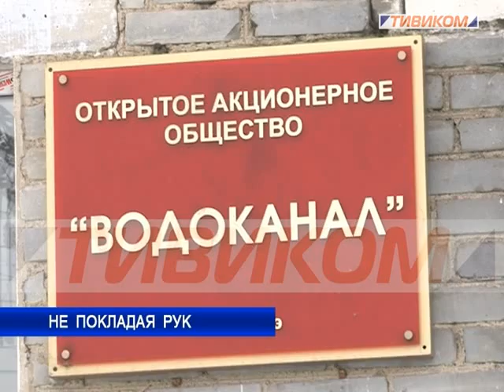Не покладая рук